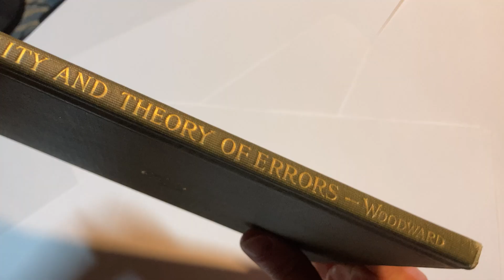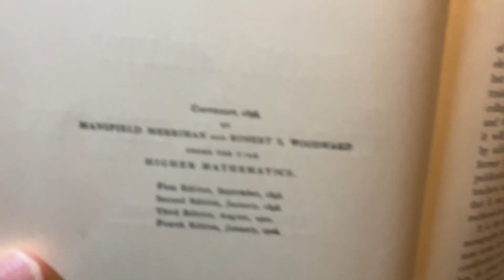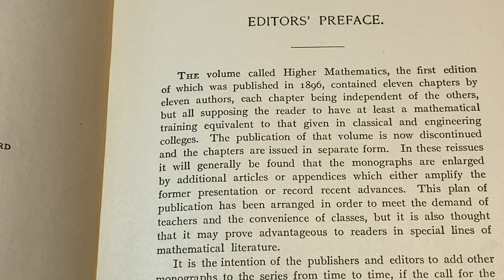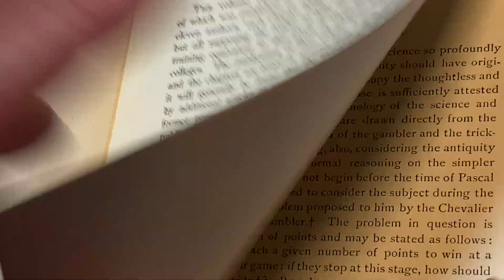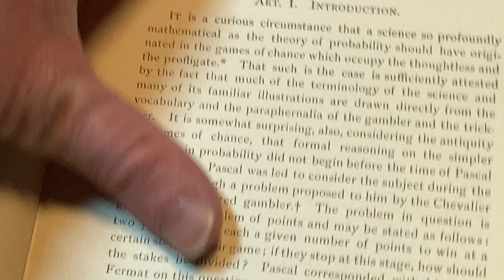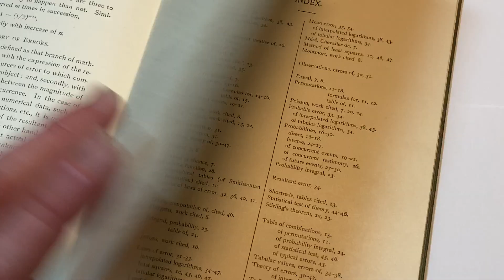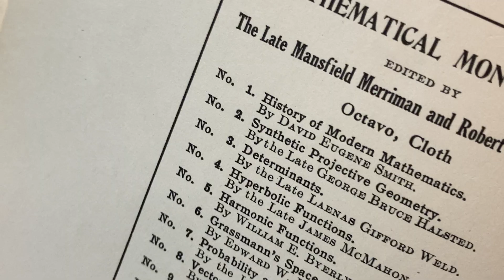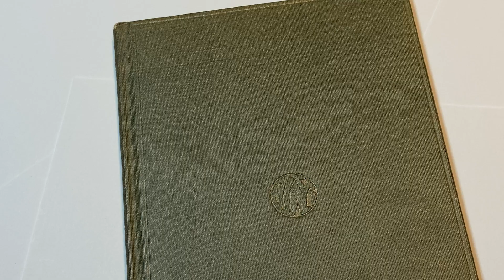This Math Book Is Over 100 Years Old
This is Probability and Theory of Errors by Woodward.